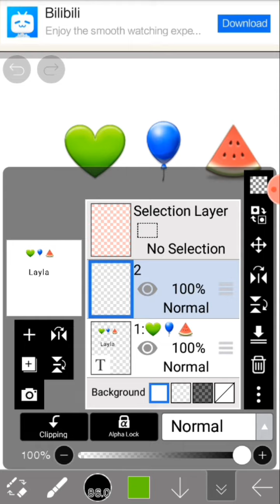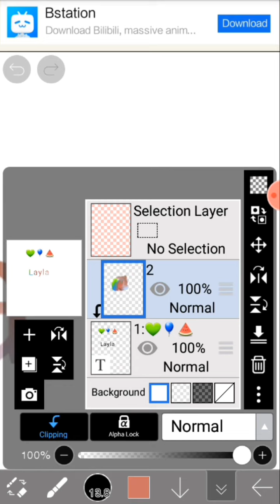Heres The Tutorial :)